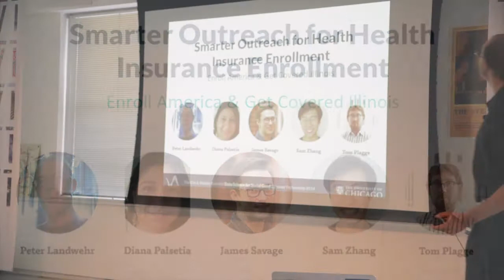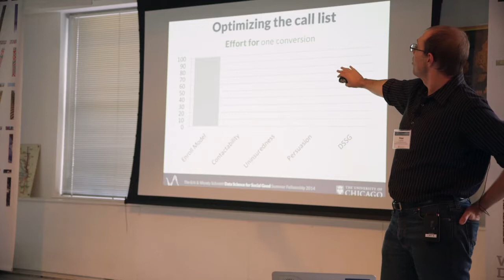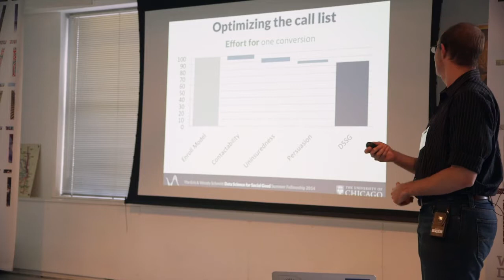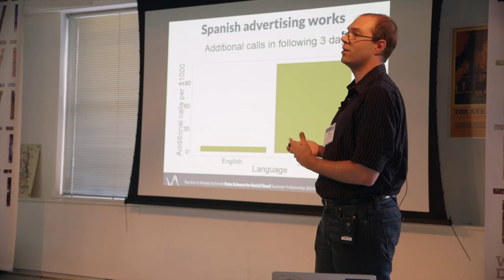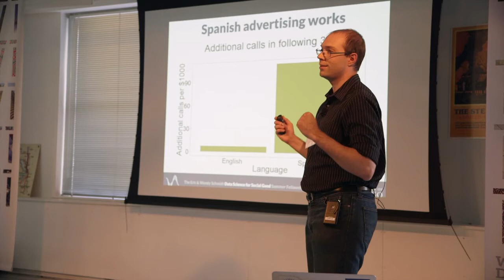DSSG Data Fest 2014 - Enroll America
Targeting the Uninsured for Health Insurance Enrollment - a presentation by the Enroll team of Data Science for Social Good Fellows for Data Fest 2014